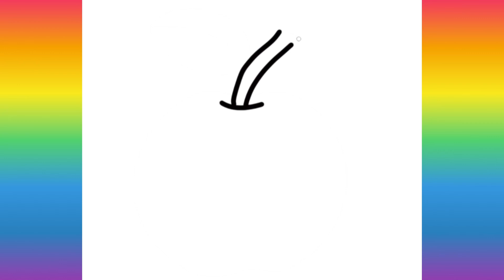How to learn A,B,C|Alphabet learn|APPLE,BALL,CAR DRAWING AND COLOURING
In this video we have to learn Alphabet A,B,C .kids easy learning video|apple drawing|apple colouring| Ball drawing|Ball Colouring|Car drawing|Car Colouring| Ideas| step by step tutorial| easy learning and colouring ideas for beginners step by step
1.Apple drawing
2.Apple colouring
3.ball drawing
4,Ball colouring
5.car drawing
6.car colouring